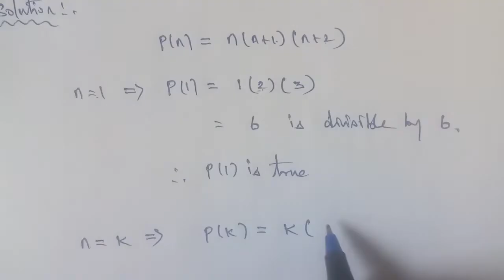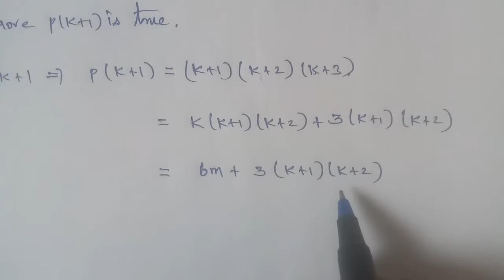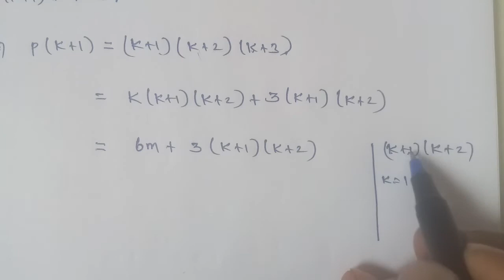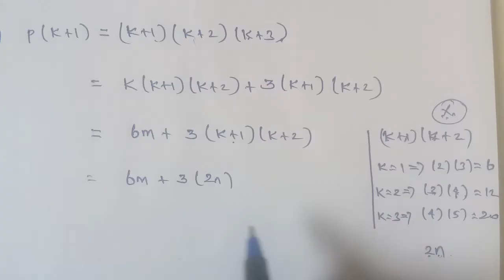Tn 11 Business maths |exercise 2.5| q. no.8| Algebra|mathematical induction|chapter 3|gmrrao maths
Mathematical Induction